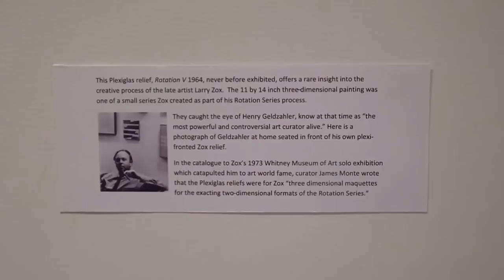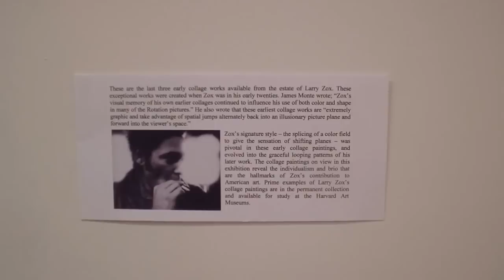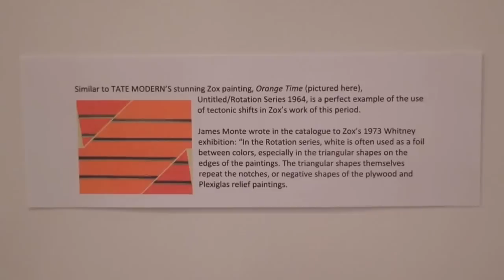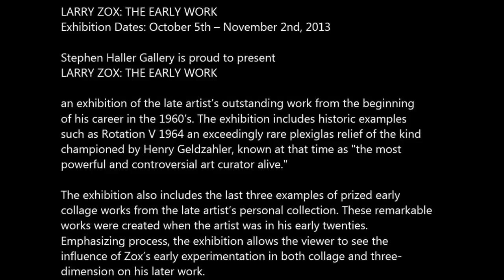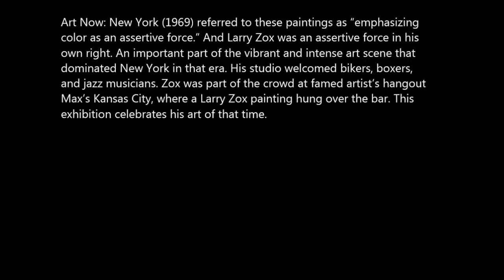STEPHEN HALLER GALLERY - Larry Zox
LARRY ZOX: THE EARLY WORK
Exhibition Dates: October 5th -- November 2nd, 2013

Stephen Haller Gallery is proud to present

an exhibition of the late artist's outstanding work from the beginning
of his career in the 1960's. The exhibition includes historic examples
such as Rotation V 1964 an exceedingly rare plexiglas relief of the kind
championed by Henry Geldzahler, known at that time as "the most
powerful and controversial art curator alive."

The exhibition also includes the last three examples of prized early
collage works from the late artist's personal collection. These remarkable
works were created when the artist was in his early twenties.
Emphasizing process, the exhibition allows the viewer to see the
influence of Zox's early experimentation in both collage and three-
dimension on his later work.

This early work reveals the innovation and vision that brought Zox art
world fame when his solo exhibition at the Whitney Museum opened in
1973. In the catalogue to that exhibition curator James Monte wrote
that the plexiglas reliefs (referred to, but never exhibited) were for Zox
"three dimensional maquettes for the exacting two-dimensional formats
of the Rotation Series." He also wrote that "Zox's visual memory of his
own earlier collages continued to influence his use of both color and
shape in many of the Rotation pictures." It is fascinating to see this work
presented side-by-side.

One of the key paintings in the exhibition is Untitled/Rotation Series
1964, a painting similar to Tate Modern's stunning example Orange Time
painted in the same year. Zox paintings of this period are represented in
nearly every major museum in the country. Decorah, another major Zox
painting of the 60's, was recently exhibited at the National Gallery of Art
in Washington, DC where it is part of the permanent collection. The
Hirshhorn Museum in DC holds 14 Zox's - the largest number of his
masterworks in a museum collection.

Art Now: New York (1969) referred to these paintings as "emphasizing
color as an assertive force." And Larry Zox was an assertive force in his
own right. An important part of the vibrant and intense art scene that
dominated New York in that era. His studio welcomed bikers, boxers,
and jazz musicians. Zox was part of the crowd at famed artist's hangout
Max's Kansas City, where a Larry Zox painting hung over the bar. This
exhibition celebrates his art of that time.